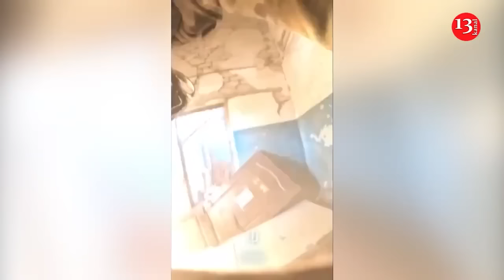Ukrainian military medics treat injured fighters of Azov Brigade near frontline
Soldiers from the Azov Brigade have been fighting hard to slow the advance of Russian troops in the Toretsk area in Ukraine's Donetsk region.

The fighters have spent 11 days on the frontline, and a number of them sustained injuries during battle.

The intensity of the battle forced one group of soldiers to move to a nearby stabilization point, where their injured were triaged and treated by army medics.

The Azov Brigade is among Ukraine’s most effective and popular fighting units.

But it has been dogged by its origins as a volunteer battalion that drew fighters from far-right circles and criticism for some of its tactics.

Toretsk is a strategic city - if the Russians were to take control, it would allow them to continue their advance towards Kostyantynivka and Pokrovsk.

For now, Ukrainian forces are holding their ground, despite coming under intense assault.

President Volodymyr Zelenskyy on Wednesday urged global leaders to stand with his country and not seek “a lull” instead of a “real, just peace" more than two years into the war with Russia.

He told the United Nations General Assembly that there was no alternative to the peace formula he presented two years ago.

It seeks the expulsion of all Russian forces from Ukraine, accountability for war crimes, release of prisoners of war and deportees, nuclear safety, energy and food security and more.